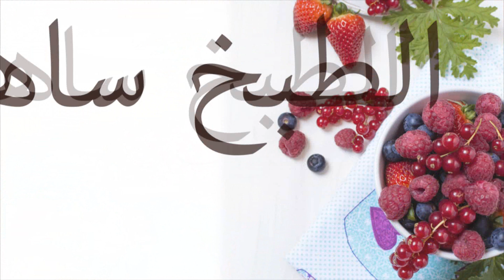غراتان القرنبيط أو الشفلور في الفرن سهل و بسيط بصلصة لذيذة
غراتان القرنبيط أو الشفلور في الفرن صحي سهل و بسيط بصلصة رائعة. كراتان إقتصادي رائع
المقادير
Musique